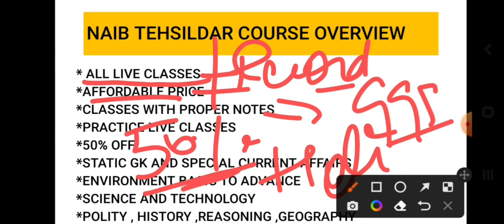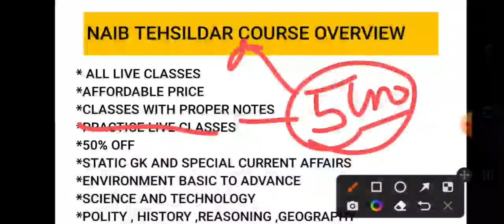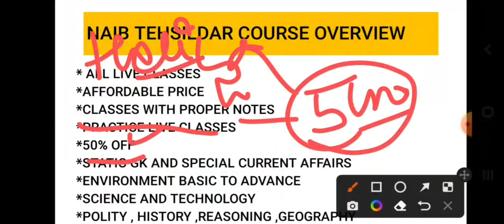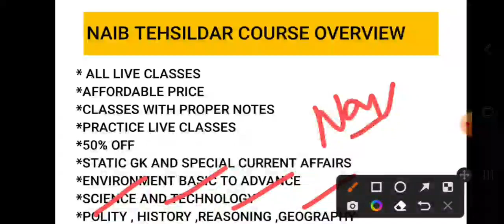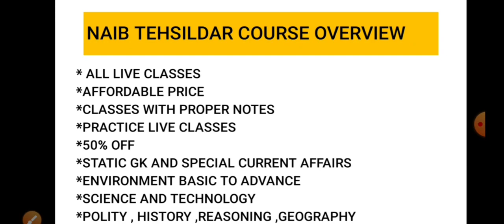LIVE 7.30 PM | PPSC NAIB TEHSILDAR EXAM DISCUSSION | HOLI BIG OFFER | DOWNLOAD GILLZ MENTOR APP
6.AGRICULTURE COURSE:
9.REASONING BATCH:
10. PUNJAB GK BATCPLETE GK BATCH
13. 1 YEAR TEST SERIES
14. PUNJAB PATWARI TEST SERIES
PPSC-EXAM_DATE
PERCENATGE CLASSES || GILLZ MENTOR MATHS CLASSES || PUNJAB EXAMS MATHS CLASSES' || FREE PSPCL MATHS CLASSES || GILLZ MENTOR MATHS CLASSES ||| SSC MATHS TEST DISCUSSION ||